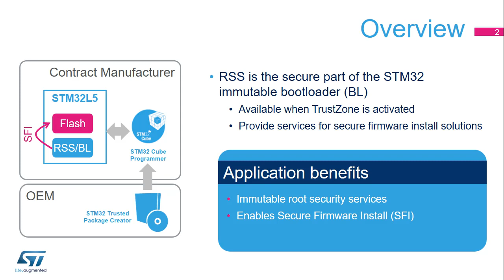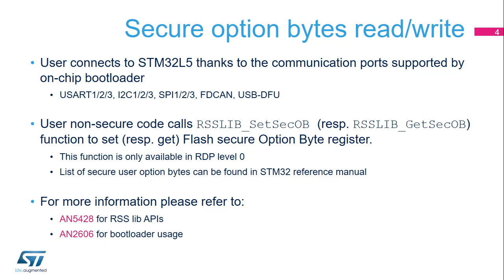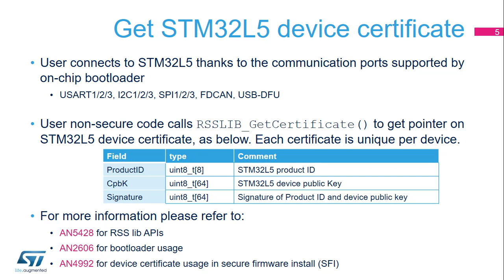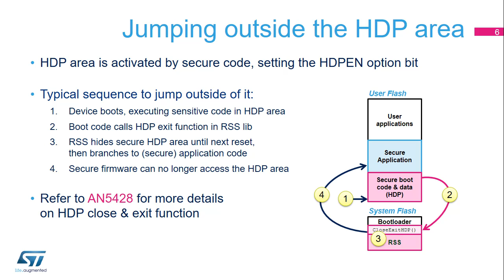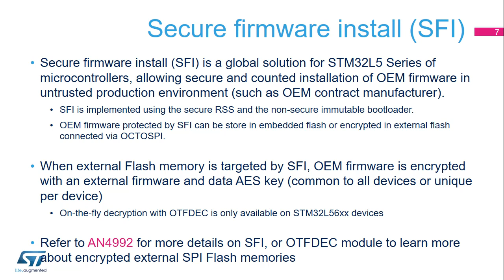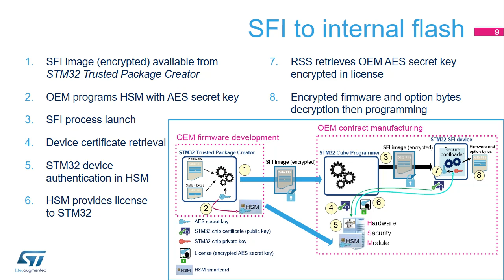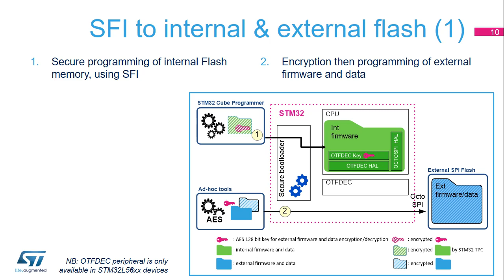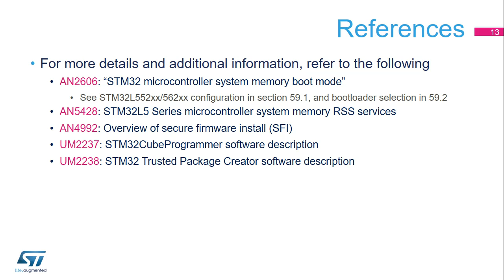STM32L5 OLT - 27 . Security Root Security Services RSS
The STM32L5 microcontroller series is the solution for embedded and IoT applications. It provides a new optimal balance between performance, power and security. The STM32L5 MCU series harnesses the security features of the Arm Cortex-M33 processor and its TrustZone for Armv8-M combined with ST security implementation. Offering up to 512 Kbytes of flash (dual bank) memory and 256 Kbytes of SRAM, the STM32L5 series of microcontrollers reaches an upgraded level of performance (442 CoreMark) thanks to this new core and a new ST ART Accelerator™.